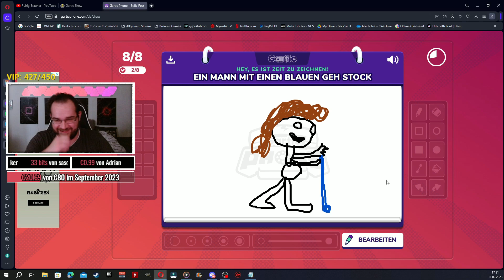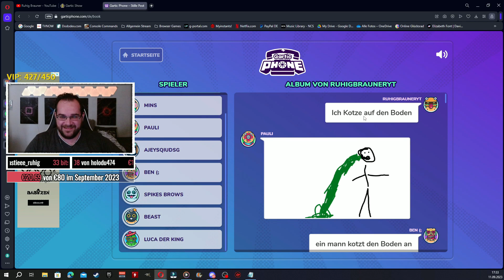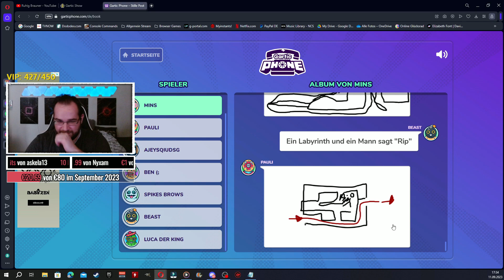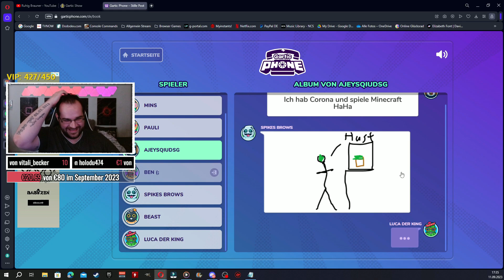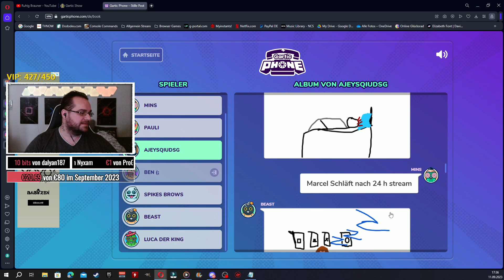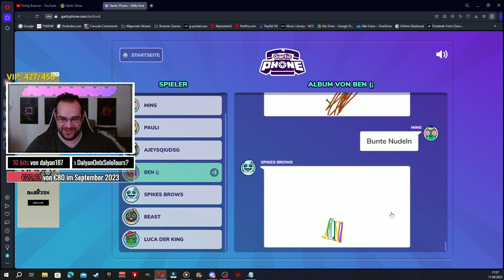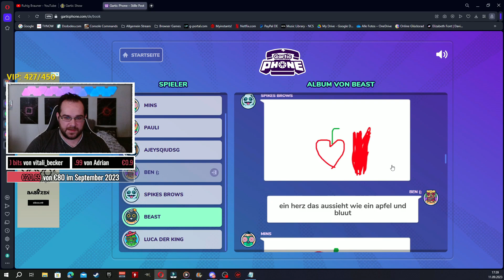GARTICPHONE: Coole Geschichten 😱😂😂 | Ruhig Brauner Clips vom 11.09.2023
Herzlich Willkommen auf meinen Kanal (zuletzt Aktualisiert: 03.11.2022)
Wenn du, ja genau du meinen Stream oder Video´s Feierst, dann lass gerne ein Like & nen Follower da um bei den nächsten Stream´s mit am Start zu sein.

► Wie bin Ich auf den Namen "Ruhig Brauner" gekommen?
Da Ich sehr schnell an die decke gehe und auch mich sehr schnell aufregen kann,
passt dieser Ausdruck sehr Gut zu Mir, denn "Ruhig Brauner" Bedeutet, wer es nicht weiß.
„Ruhig Brauner“ gehört in eine Reihe mit Redensarten wie „Immer mit der Ruhe“, „Eile mit Weile“ oder auch „Kommt Zeit, kommt Rat“. Die Redensart bringt den Wunsch nach Beruhigung.

Da könnt ihr auch gerne mal vorbei schauen...:)